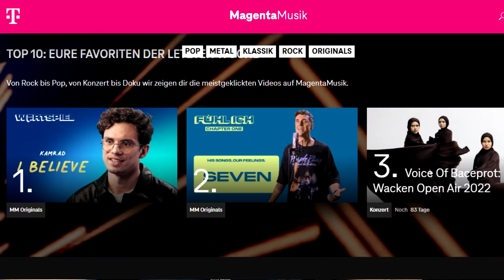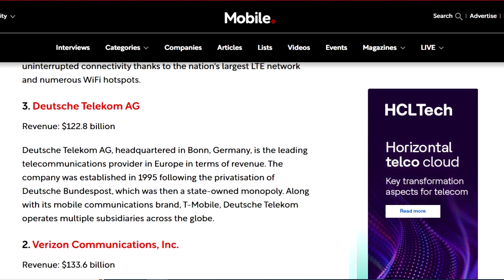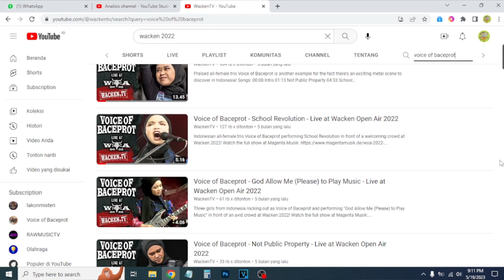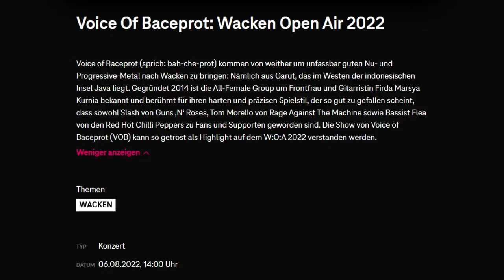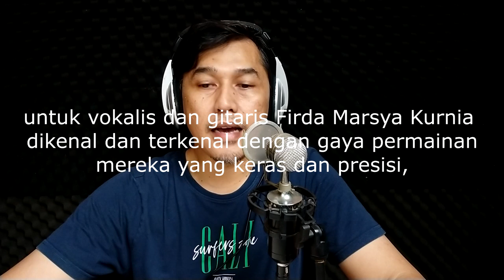VOB Voice Of Baceprot Masuk 3 Besar Magenta Musik Jerman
kabar gembira dan jerman, dimana VOB terpilih masuk 3 besar dari majalah musik jerman, Magenta Musik sebagai penyanyi / grup favorit pilihan pembaca. Siapakah Magenta Musik?